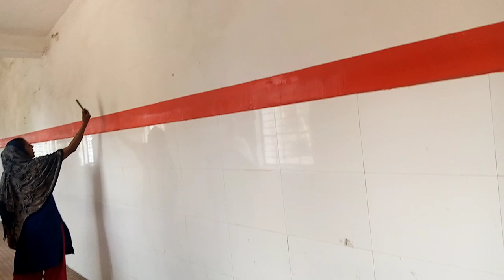मस्ती करते अस्पताल पर हम लोग